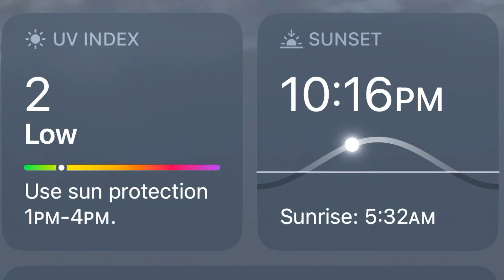VLOGust Day 12 - Cat’s Meow Blanket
If you are interested in making the Cat's Meow blanket, you can find the pattern here:

Snail Mail:
Laura McDonald